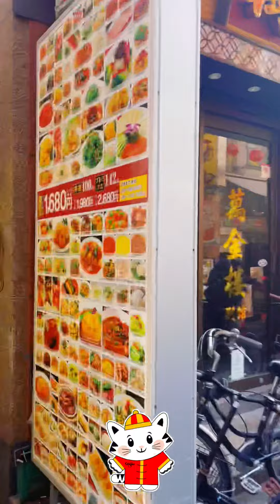China Town in Yokohama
Yokohama Chinatown (横浜中華街, Yokohama Chūkagai) is Japan's largest Chinatown, located in central Yokohama. A large number of Chinese stores and restaurants can be found in the narrow and colorful streets of Chinatown. Various events and festivals such as Chinese New Year around the beginning of February are also held at Chinatown.

Yokohama Chinatown quickly developed, after the port of Yokohama had been one of the first Japanese ports to be opened to foreign trade in 1859. It became the residence of the many Chinese traders who settled down in the city. Today, there are more businesses than actual residents living in the area.
(Coppied)

ලංකාවේ ඉන්න අයට දකින්න නැති කරන්න බැරි දේවල් මම ජපානෙදි කරලා පෙන්වන්නම්. එකතු වෙලා ඉන්න චැනල් එකත් එක්ක.
チャネルをライクと登録お願いします